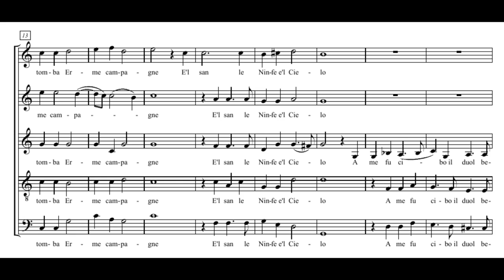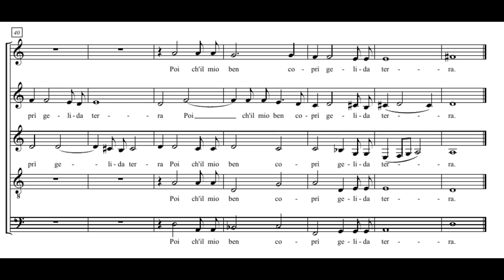Monteverdi: Sestina II - Ditelo o fiumi - Concerto Italiano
Monteverdi: Sestina II - Ditelo o fiumi
6th madrigal book

Concerto Italiano
Rinaldo Alessandrini

Ditelo, o fiumi, e voi ch’udiste Glauco
l’aria ferir di grida in su la tomba
erme campagne, e’l san le Ninfe e’l Cielo;
a me fu cibo il duol, bevanda il pianto,
poi ch’il mio ben coprì gelida terra,
letto, o sasso felice, il tuo bel seno.